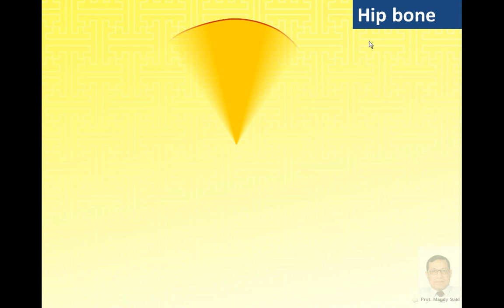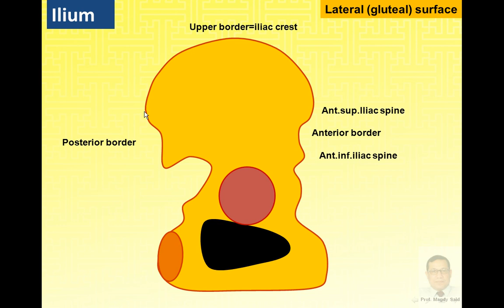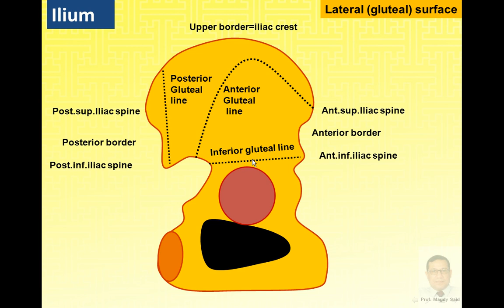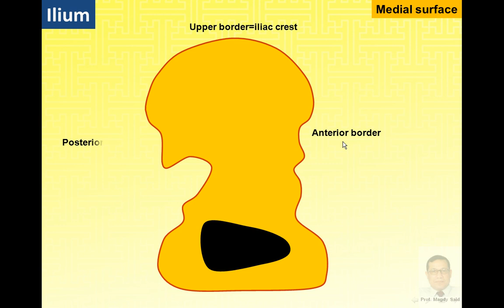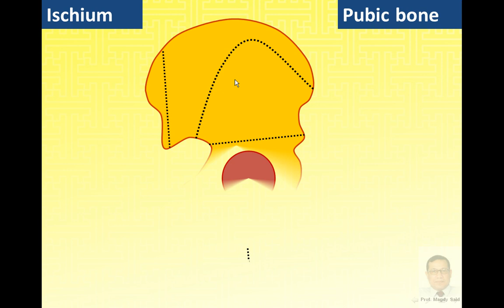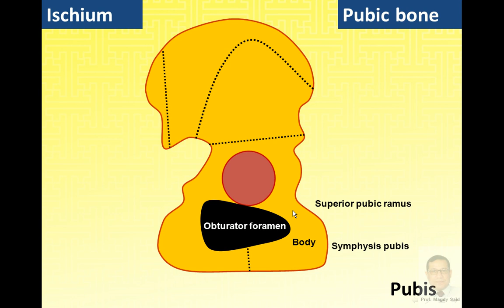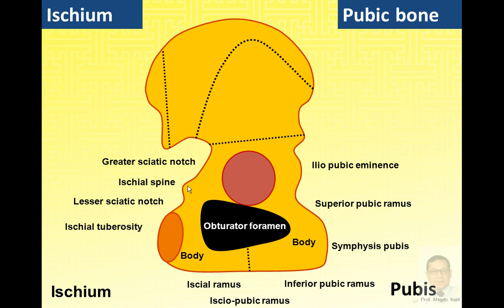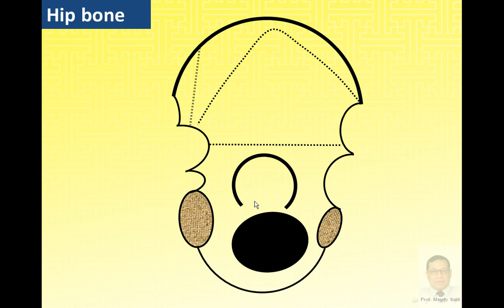Magdy said anatomy series,lower limb, anatomical features of hip bone,v.1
This video was designed for medical students depending on illustrating diagrams created by prof. Magdy Said to simplify the anatomical features of the inside structure.With the aid of animation I hope its easy understanding.